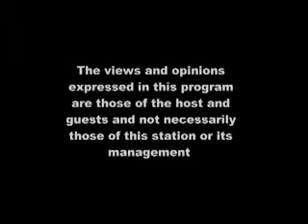This Issue: Shenna Bellows - The Challenge to Protect our Civil Liberties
Shenna Bellows, Exec. Dir. of the Maine Civil Liberties Union, , is interviewed by Bruce Gagnon, Jan. 2008.